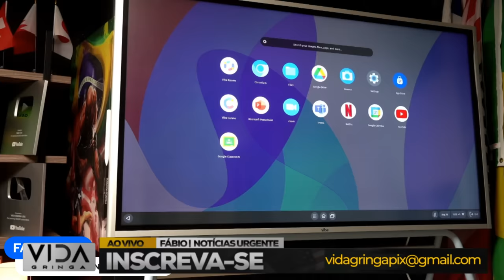Bomba! Conflito Explode Entre Maduro e Lula Se Eu Cair Você Cai!